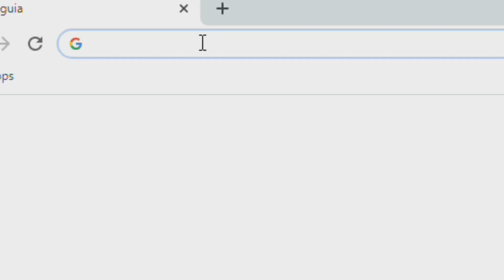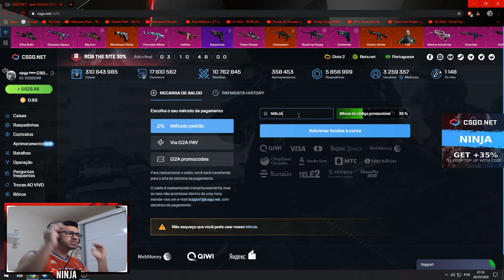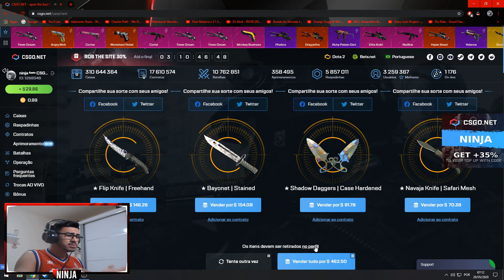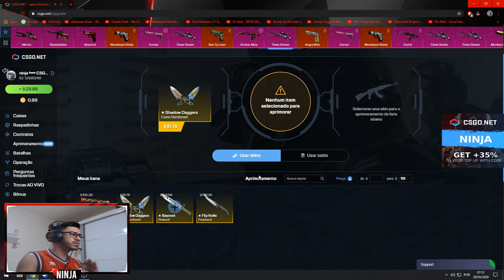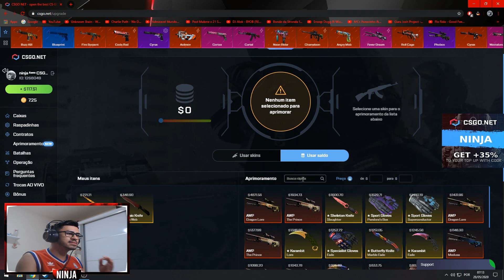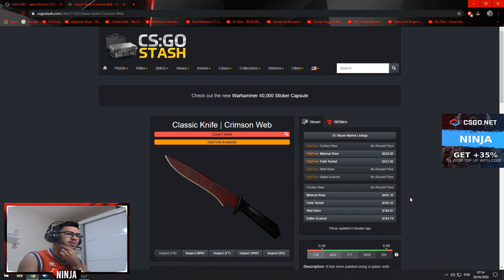PROFITEI MUITO ABRINDO CAIXA DE FACAS NO CSGONET - CLASSIC KNIFE CRIMSON WEB